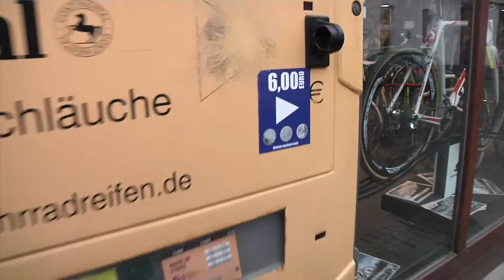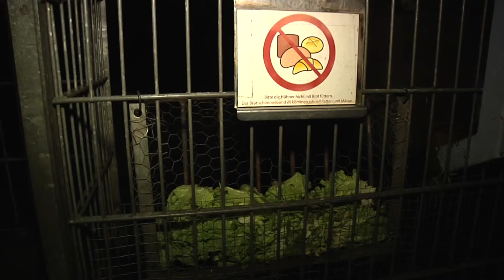press play - Automaten-Jagd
Unsere Reporterin Sophia macht sich auf die Suche nach den skurrilsten Automaten von Hamburg. Eine Odysee durch die ganze Stadt.